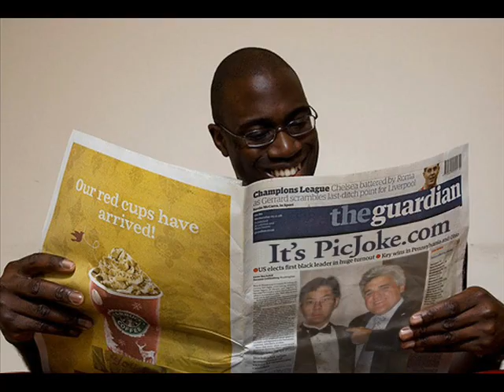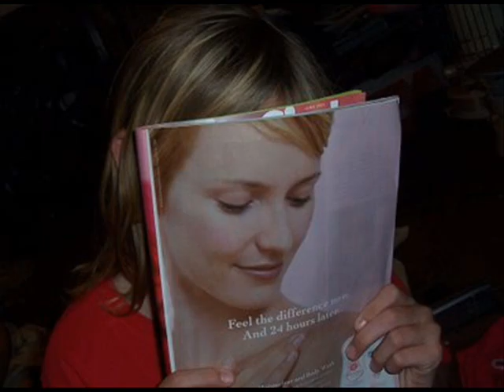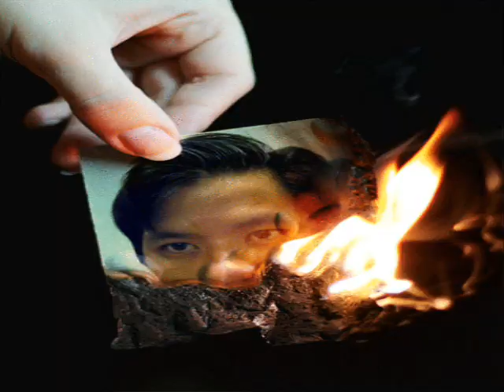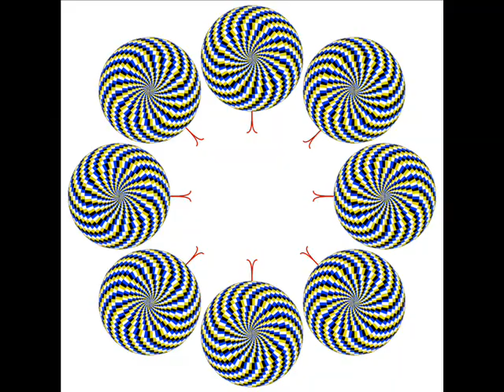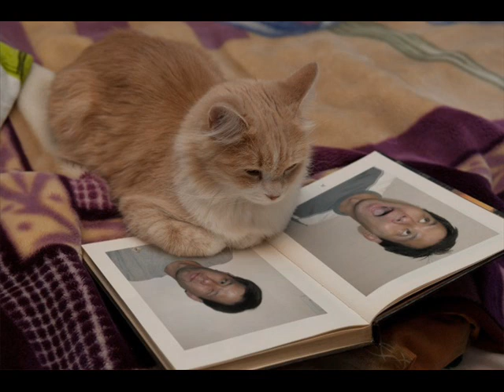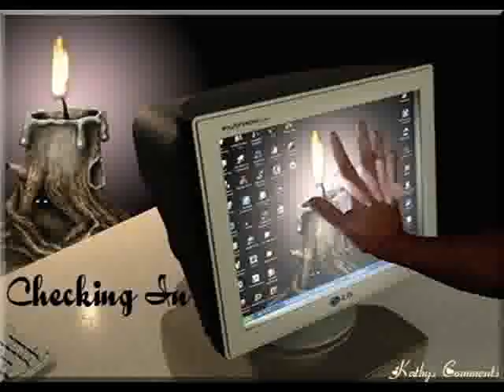Pics_0001.wmv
The Pics